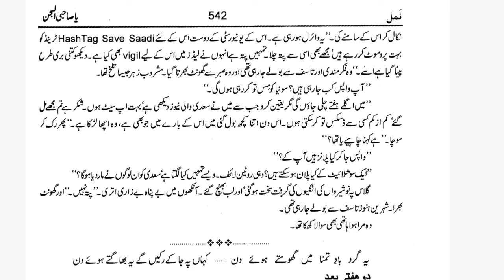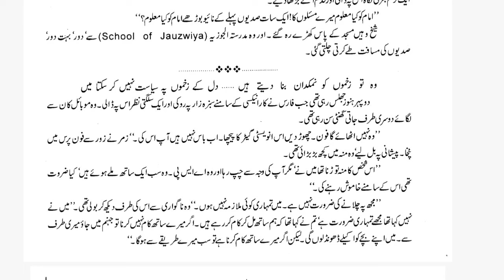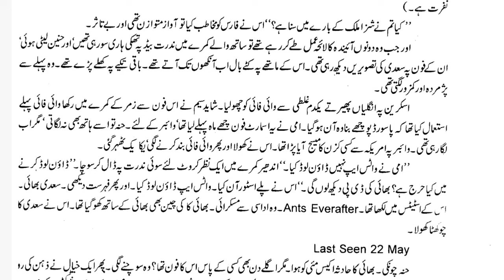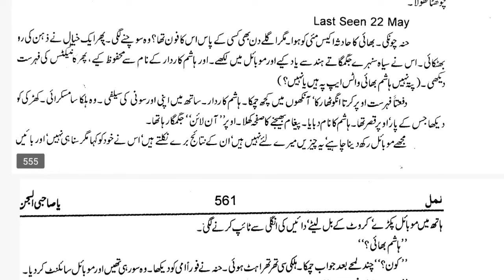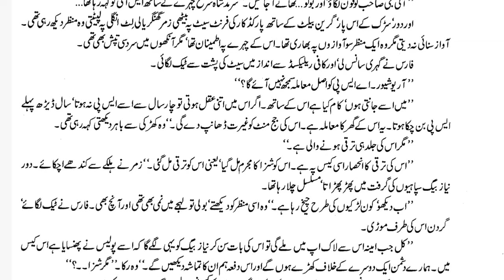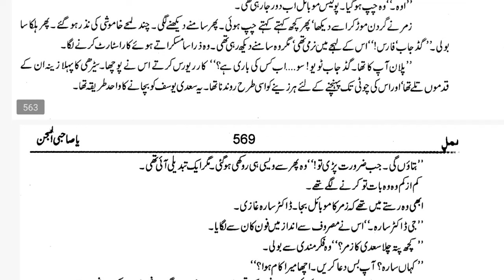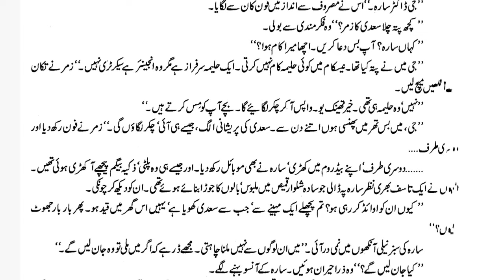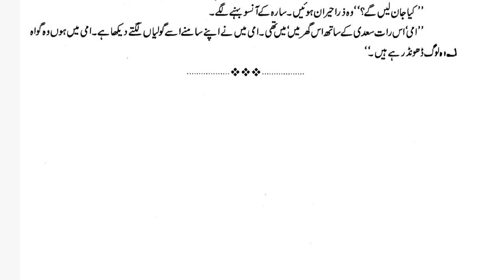Namal By Nimra Ahmed|Episode_23|Suspense thrilled Based Novel|Complete Audio Recording